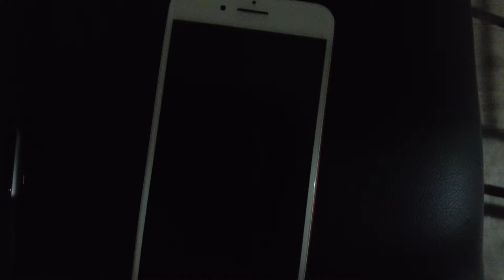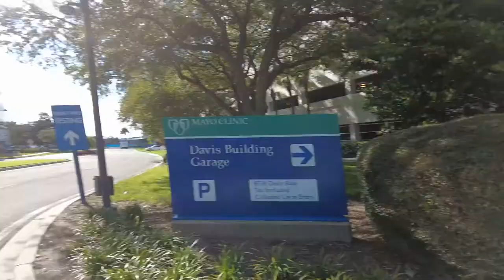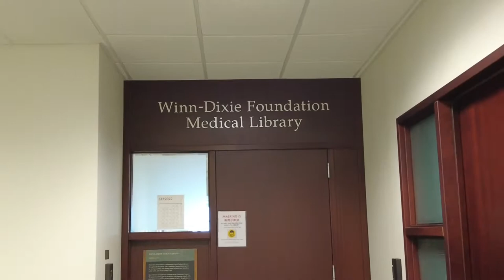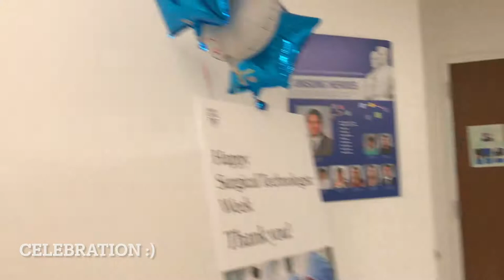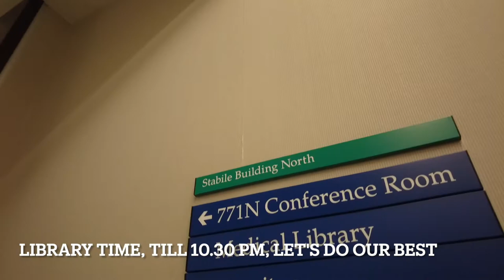Mini Vlog of my week / General Surgery Rotation / Week 3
This video is a VLOG of my experience as an observer in General Surgery. This week is my third week in my observership and I continue to share it here as a mini vlog so maybe I can inspire some of you about it if possible. :)
I am adding my second-week mini vlog to cards and if you would like, take a look.

I know, I look like a beginner at vlog but I am pretty sure I will get used to and create more and more great videos here. And of course, you will see more about my journey about observership, usmle, medical field, and life.

Let's The Show Begin.